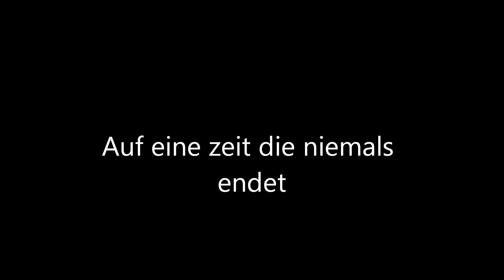Bollingstedt sleipnir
Die besten der besten